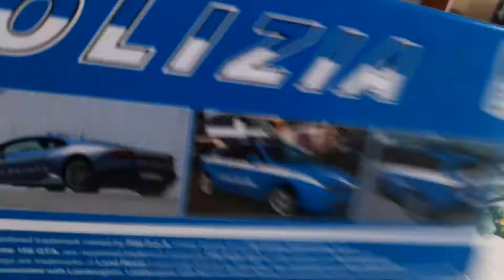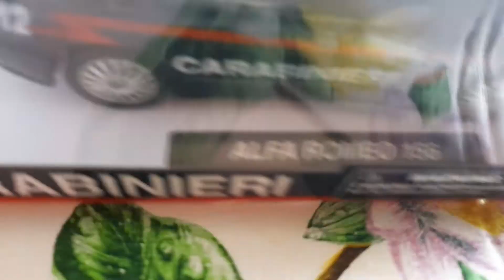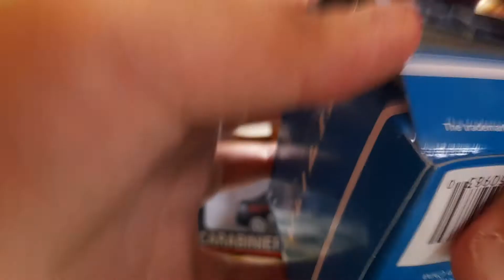unboxing fiat stilo e alfa romeo 156 della new ray in scala 1/32